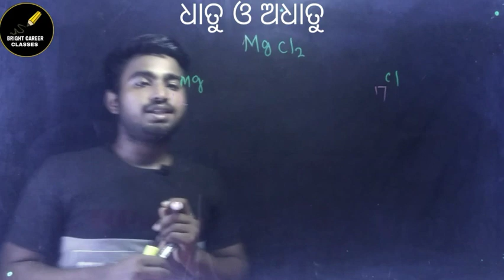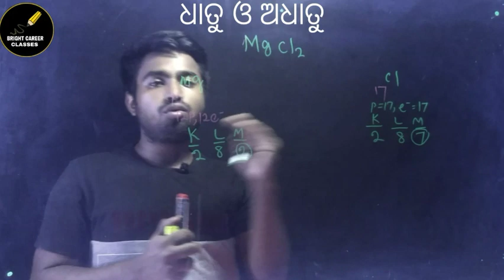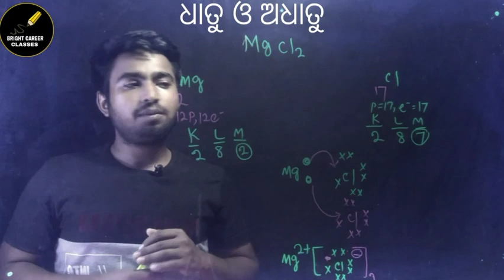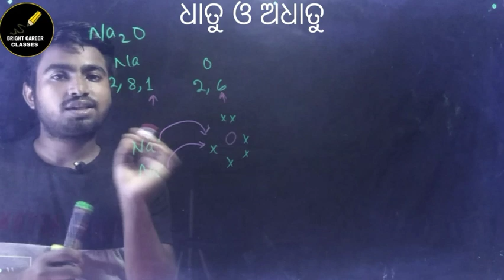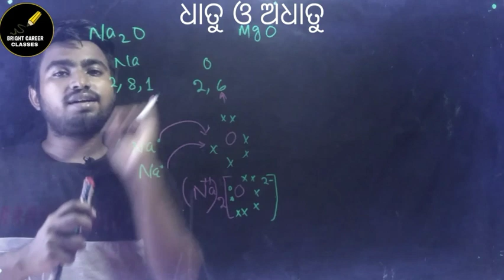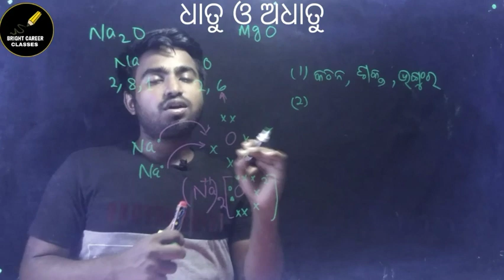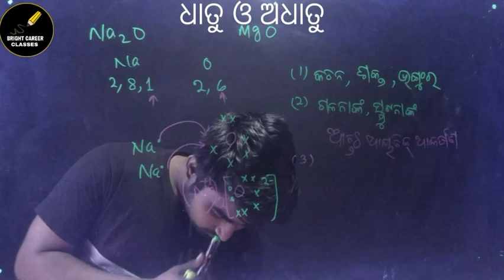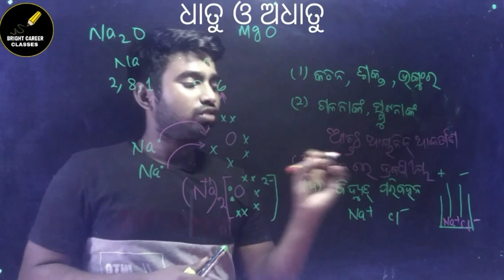Metals and non- metals || Ionic Compounds Part :2